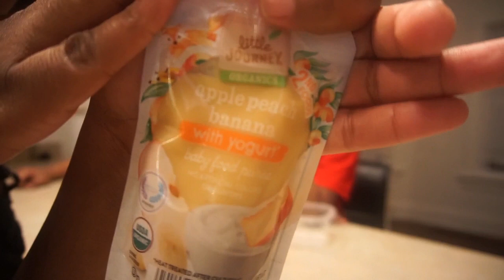BABY FOOD CHALLENGE | CHALLENGE EXCEPTED!!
THANK YOU ALL FOR THE LOVE. GET US TO 1K FAMILY MEMBERS.!